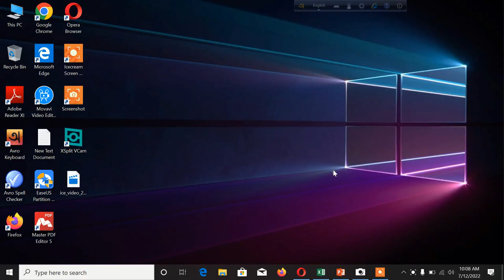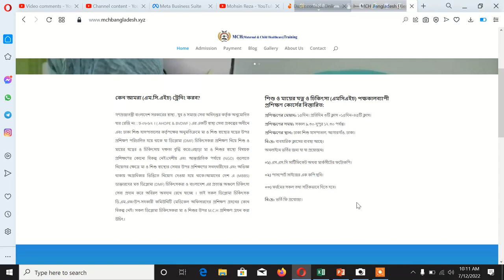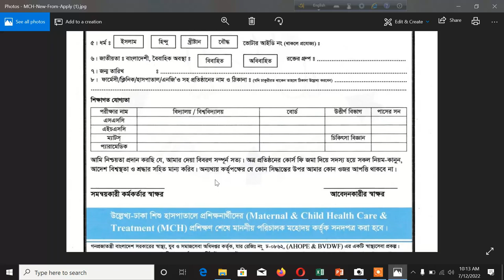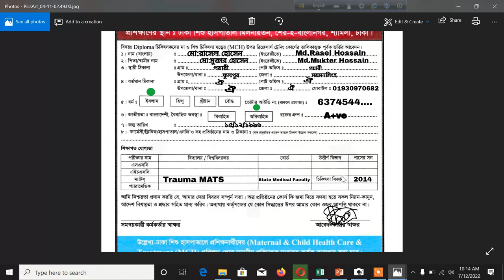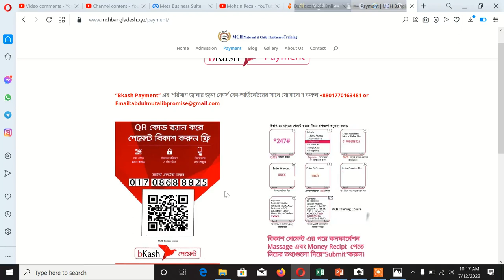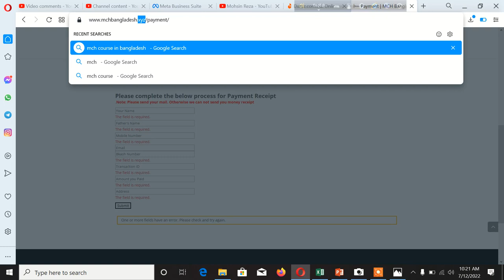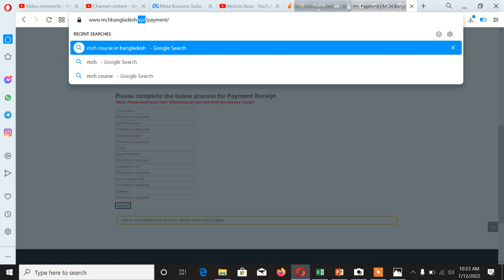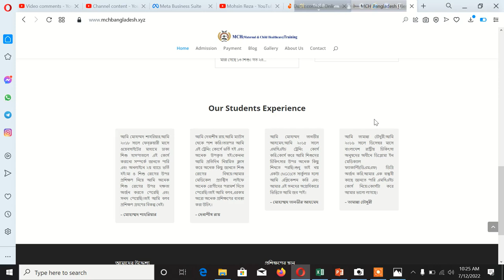MCH (Maternal & Child Healthcare) Course in Bangladesh | Mohsin Reza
In this video I have discussed about MCH (Maternal & Child  Healthcare) Course in Bangladesh . Hopefully this video will give you the full information about the same matter. Thanks for supporting me a lot, keep watching.

Mohsin Reza
Paramedic, C. Pharm
Diploma in Homoeopathic Medicine & Surgery
Diploma in Unani Medicine & Surgery (In Course)
B.A, LL.B (Hons), M.S.S, LL.M (In Course)